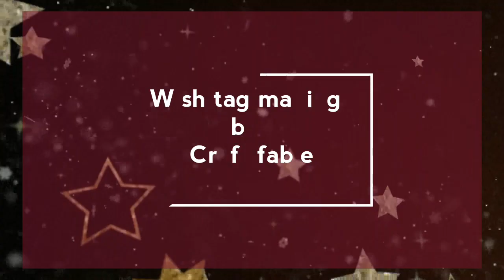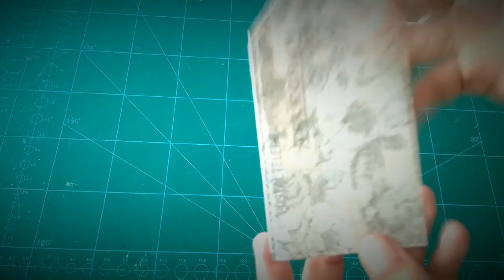WISH TAG | Greeting gift ideas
Assalamu Alaikum.
Hello guys! Here I have come with a new tutorial of a mixed media tag .I named it "wish tag" because of its theme.

I have used therobinsnest products in my tag.
The Robins nest products are :
1. Cherry Chocolate Dew drops
2. Early Dawn Dew drops

the other materials I have used here are:
white card paper,
tag cutting dies,
silk sunflower,
paper rose,
black paper cut out,
wooden love cut out,
net leaf,
horse black ink stamp,
jute.